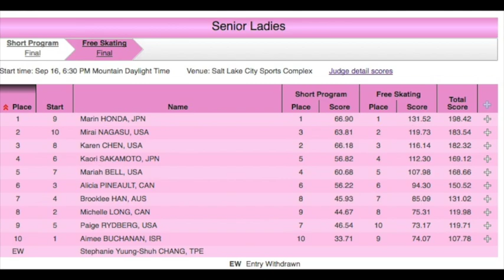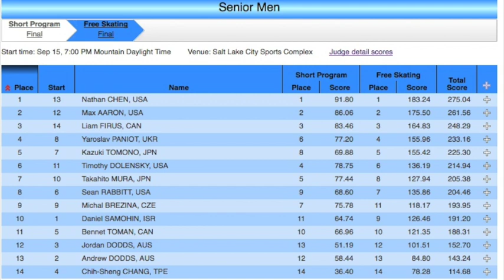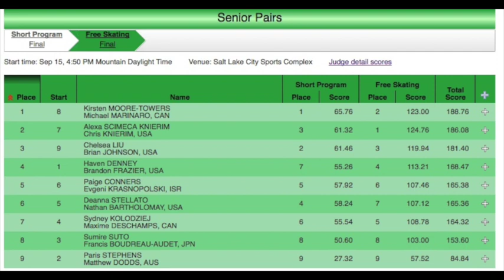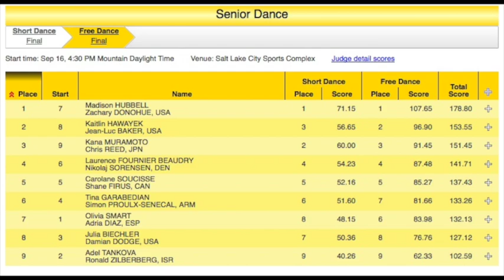2017 US International Classic: Justin & Kanishka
Our recap of the 2017 US International Classic in Salt Lake City, UT.

We discuss the following skaters:
Marin Honda
Mirai Nagasu
Karen Chen
Mariah Bell
Nathan Chen
Max Aaron
Liam Firus
Kirsten Moore Towers Michael Maranaro
Alexa Scimeca-Knierim Chris Knierim
Madison Hubbell Zachary Donohue